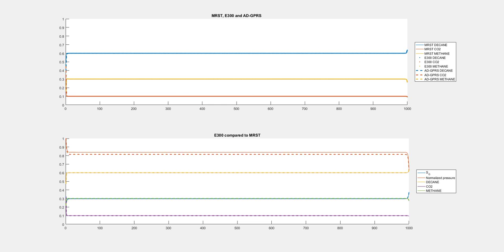1D validation of MRST compositional simulator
Comparison of MRST compositional simulator against existing AD-GPRS and Eclipse 300 simulators. Generally, the agreement between the simulators is accurate up to tolerances for flash and linear solvers.